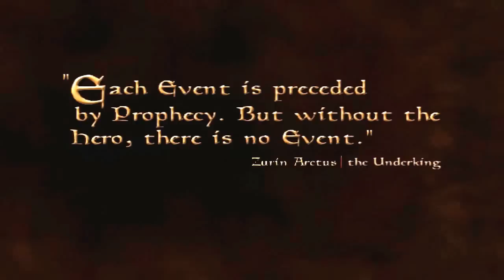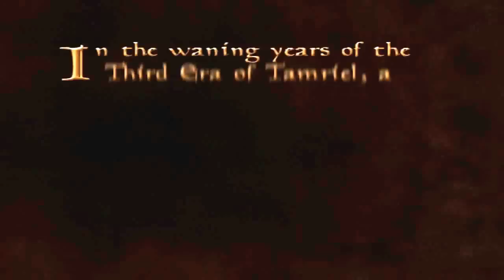Let's Play - Morrowind - #1 - Character Creation...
Hey all!